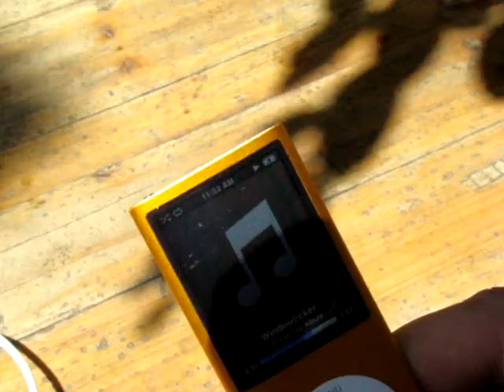KODAK KS100 SOLAR LADEGERÄT by Kontra GmbH